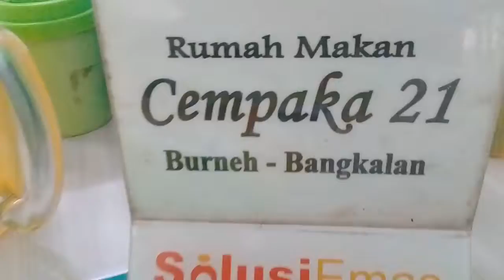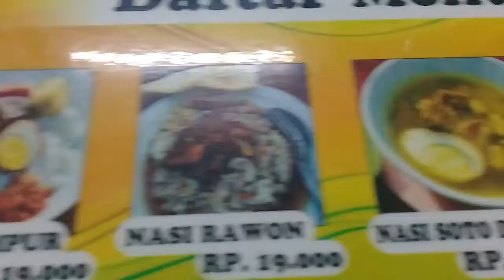Soto Daging & Sop Kikil, Rumah Makan Cempaka 21, Jl.Raya Mulyosari 270 Surabaya, 12 Juli 2018